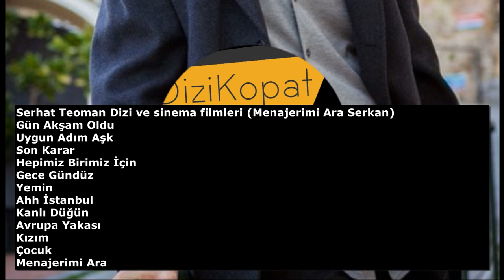Menajerimi Ara Serkan Kimdir? Yeni Menajer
Menajerimi Ara Serkan kimdir, Star Tv ekranlarının sevilen dizisi Menajerimi Ara dizisine yeni menajer!

Ay Yapım’ın sevilen dizisi “Call My Agent” dizisi uyarlaması olan Menajerimi Ara dizisine Burak Tozkoparan’ın ardından yeni bir isim daha eklendi: Serkan.

serhat teoman, serhat teoman dizileri